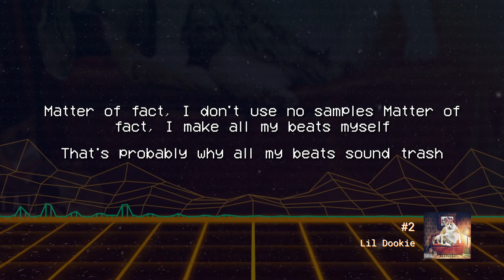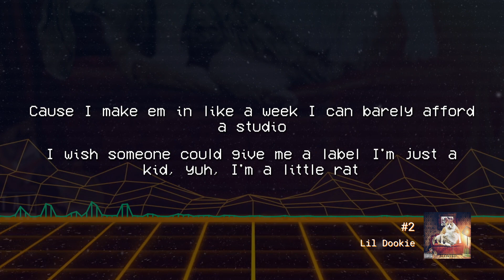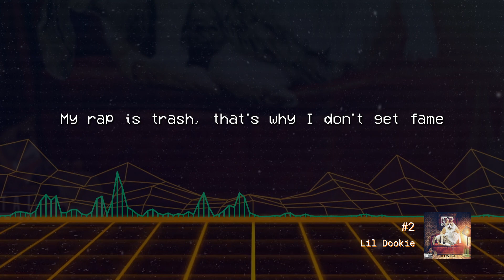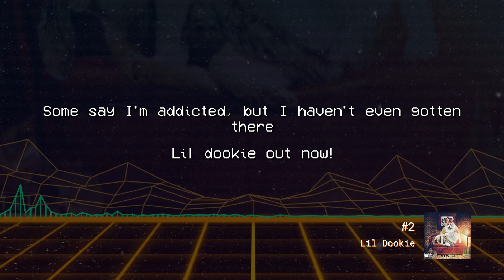#2 (Official Lyric Video)